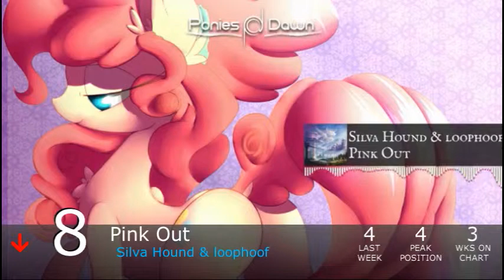Equestrian Trot 100 - 5/18/2019 (Week 25/53)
Biggest Jump: Unsung / Frozen Night, A Kirin Tale / Faulty (+16)
Biggest Fall: Prepare To Launch / Mufaya (-63)

Debuts:
Updraft / BlackIce (#99)
Hush / CHANG31ING (#96)
Drifter / Ponytronic (#93)
You're In My Head Like A Catchy Song / Cyan Lightning (#87)
The Cafeteria Song / Crusader! (#77)
Awesome As I Wanna Be / Ice Gaze (#74)
Out On My Own / NeverLastStanding (#73)
Shut Me Up / StealingShad3Z ft. Agatan (#70)
Starlight Sanctuary / RoomVR & Zephysonas (#64)
Where The Days Have Gone / Flittzy (#53)
Once And Future Heroes / The L-Train & TheMusicReborn (#35)
The Magic Of Friendship / Vylet Pony (#27)
Shy Beat / Tripon (#18)
Asphyxiated / Vylet Pony (#17)
Blackout / Einarx (#15)
Sugoi / Scraton (#14)
Hardline / RKDM (#13)